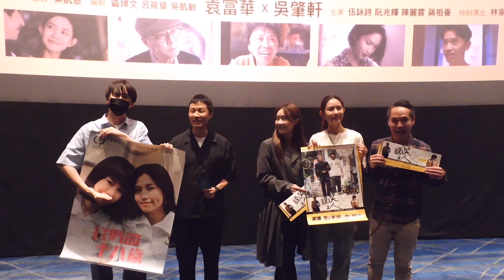《說笑之人》X《我們的十八歲》謝票 區焯文 吳肇軒 伍詠詩 林千渟 麥子樂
《說笑之人》X《我們的十八歲》謝票
日期：2023年10月1日
地點：英皇時代廣場
嘉賓：區焯文、吳肇軒、伍詠詩（說笑之人）；林千渟、麥子樂（我們的十八歲）